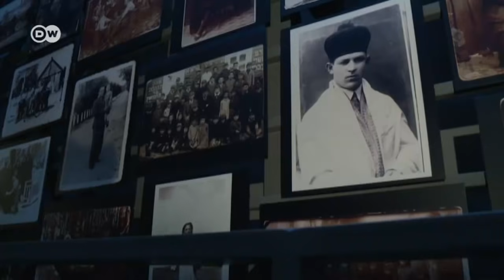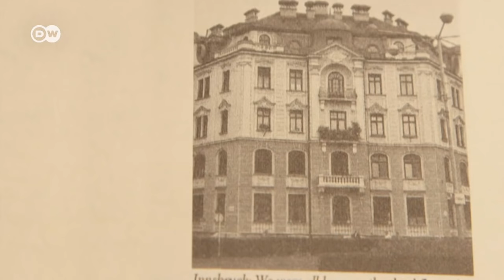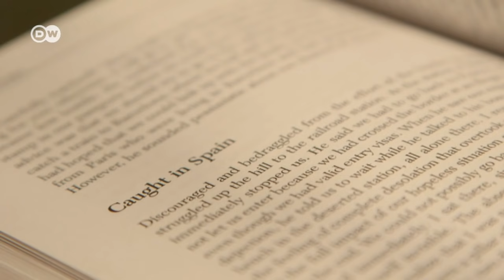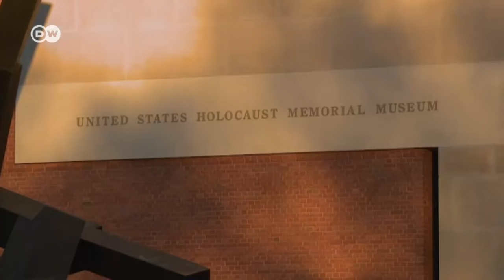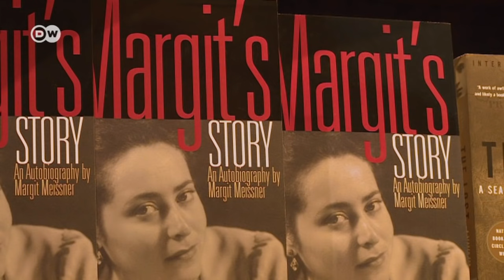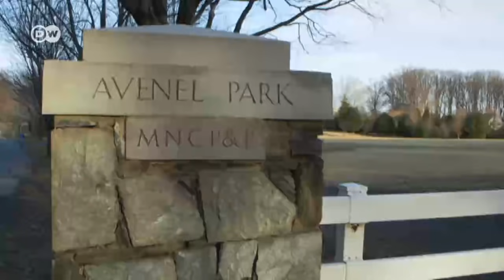Yahudi Soykırımı'ndan kurtulan Margit Meissner anlatıyor - DW Türkçe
96 yaşındaki Margit Meissner, Yahudi Soykırımı'nda kurtulmayı başarmış. Ve o yıllarda olanların tekrarlanmaması için yaşananların unutulmaması gerektiğini vurguluyor. Hitler'in 1933 yılında göreve geldiğini ve Yahudilerin 1941 yılında kitleler halinde öldürülmeye başlandığını kaydeden Meissner, "Arada dünyanın buna karşı bir şeyler yapabileceği 8 yıl vardı. Ama kimse bir şey yapmadı" diyor.